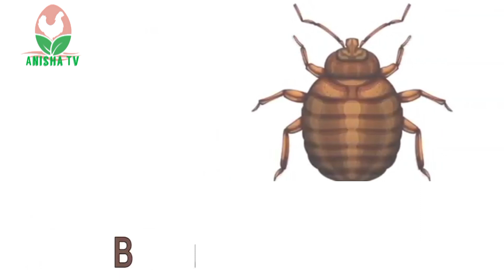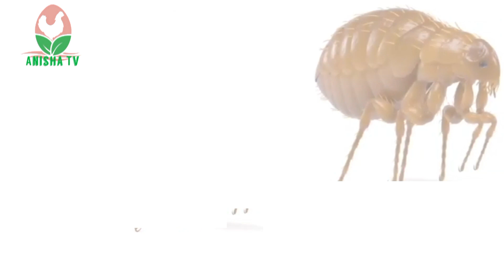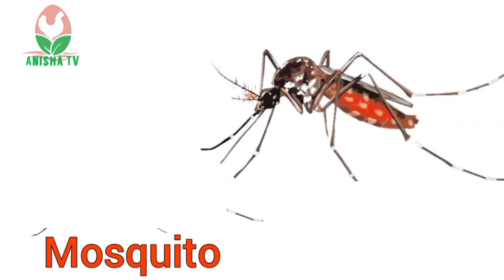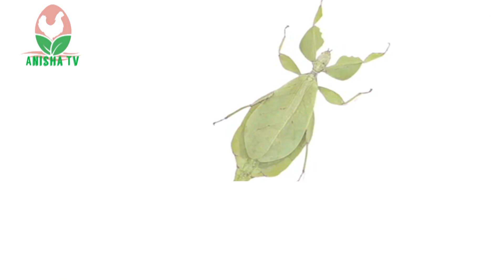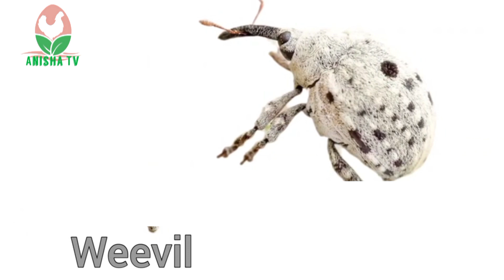insect|insects|insects name|insects for kids|কীটপতঙ্গের নাম|কীট পতঙ্গের বাংলা ও ইংরেজি নাম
insect

insects

insects name

insectivorous plants

insect yt

insection

insects video

insect cartoon

insects name

insects name 10

insects name 20

insects name hindi and english

insects name in hindi

insects name for kids

insects name insects name

insects name in kannada

insects name in tamil

কীটপতঙ্গের নাম

কীটপতঙ্গ

কীটপতঙ্গের সাথে বসবাস

কীটপতঙ্গ কাকে বলে

কীটপতঙ্গ ছবি

কীটপতঙ্গ নাম

কীটপতঙ্গের সঙ্গে বসবাস

কীটপতঙ্গের নাম ইংরেজিতে

কীটপতঙ্গের রচনা

কীটপতঙ্গ drawing

কীট

কীট পতংগৰ নাম

কীট ও পতঙ্গের পার্থক্য

কীট কাকে বলে

কীটপতঙ্গ

কীটপতঙ্গের নাম

পতঙ্গের নাম

পতঙ্গ কাকে বলে

পতঙ্গ খোৱা চৰাই নাম

Insects Name] কীটপতঙ্গের নাম| Insects name in English to Bengalil Insects

Insects Namel Insects name in English to Bengalil Insects

40 insects names with Bangla meaning and image (Name of Insects)

Insects Name Bangla to English with Picture

কীটপতঙ্গের নাম | Insects vocabulary

Today in this video I have shared Different types of Insects Name and their pictures.

Butterfly-প্রজাপতি

Fly-মাছি

Mosquito-মশা

Caterpillar-শুয়োপোকা

Cicada-ঘুর্ঘুরে পোকা etc.

insects name

insects names and pictures

helpful insects name

insects name with picture

20 insects name in english

50 insects name

insect name

কীটপতঙ্গের নাম

পোকামাকড়ের নাম

insects এর বাংলা উচ্চারণ

insects name in bengali

insects

10 insects name in english

insects name 25

What is the name of all insects?!! insect name in Hindi and English || कीड़े मकोड़े के नाम || learn for kids|| creatures name ||

query

What are insects for Class 1? What is the name of all insects? Did you mean: 20 insects name? insects names in hindi and english कीड़े मकोडे के नाम हिन्दी एवं अंग्रेजी भाषा में।

Beetles

Ladybugs

Bees

Mosquito

Fly

Ant

कीड़ेमकोड़े के नाम

What is the name of all insects? || insect name in Hindi and English ||